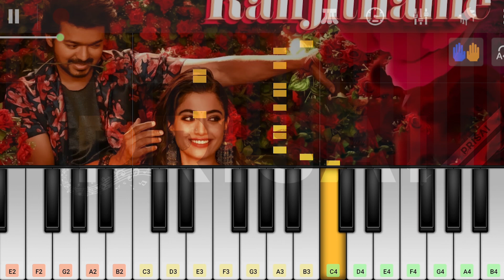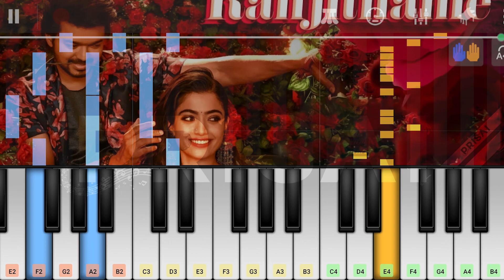Ranjithame - Keyboard Notes Cover | Varisu | Thalapathy Vijay, Rashmika Mandana | Thaman S | PRISAI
Slow down to 0.75x to view the notes clearly
App used: Perfect Piano
Audio created in FL Studio
Tempo: 125
Key: A
Enjoy Learning!